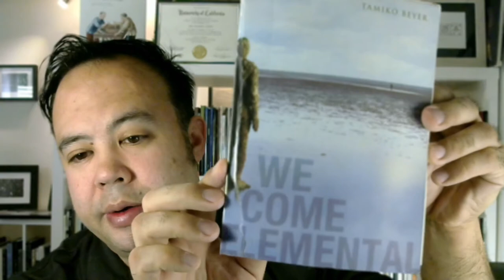Hermit Poetry E049 - "A Kind of Molting" by Tamiko Beyer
Neil Aitken reads Tamiko Beyer's "A Kind of Molting" from We Come Elemental (Alice James Books, 2013).